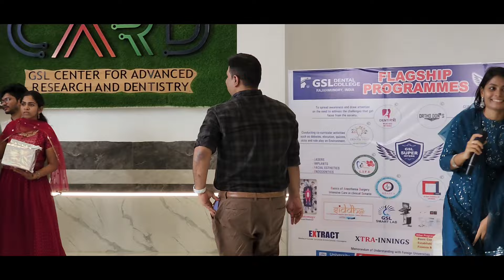🤝Thanks giving to gsl dental college teaching staff from students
In this video, students of GSL Dental College come together to express their heartfelt gratitude to the incredible teaching staff. Their dedication, guidance, and support have been instrumental in shaping our futures and inspiring us to reach new heights. Join us as we celebrate and thank our professors, mentors, and educators for their unwavering commitment and contributions to our academic journey. Your impact goes beyond the classroom, and we are forever grateful.